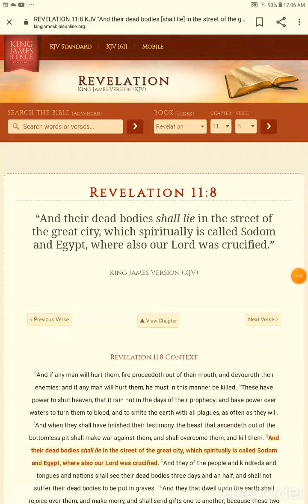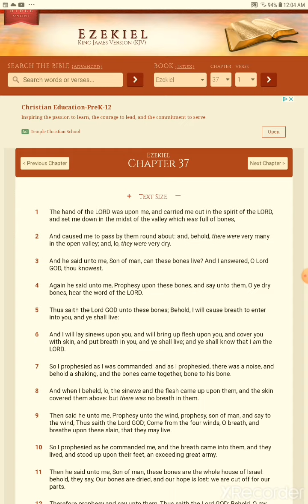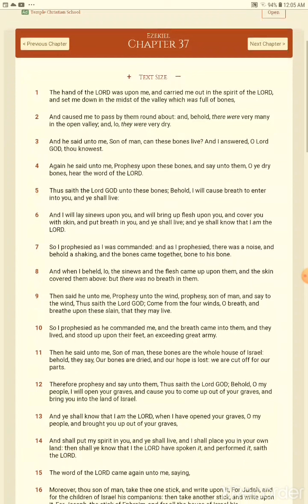Maclom X. Valley of the dry bones